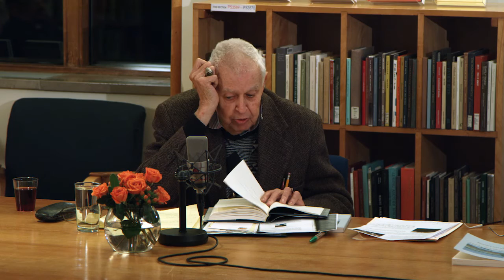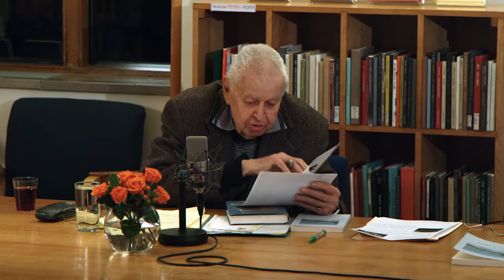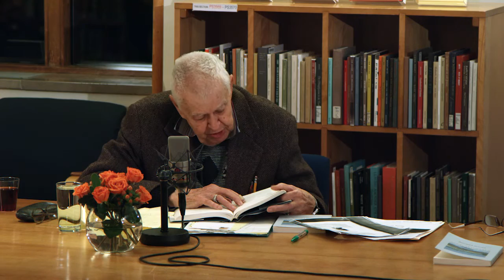WPR RECORDING SESSION: Gerrit Lansing | Woodberry Poetry Room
Gerrit Lansing, the author most recently of Heavenly Tree, Northern Earth (2009), presents a “conspectus” of poems from his early years through to recent work. Introduced by Ruth Lepson, the recording session is followed by a brief oral history conversation focused on an array of subjects, including Gerrit’s friendships with John Latouche, Frank O’Hara, Charles Olson, Stephen Jonas, and John Wieners (among many others), as well as his role as the editor of the 1960s magazine, SET.

For additional information, visit hcl.harvard.edu/poetryroom.

Date: November 10, 2015,  at the Woodberry Poetry Room, Harvard University.